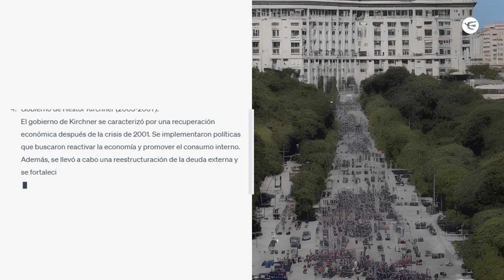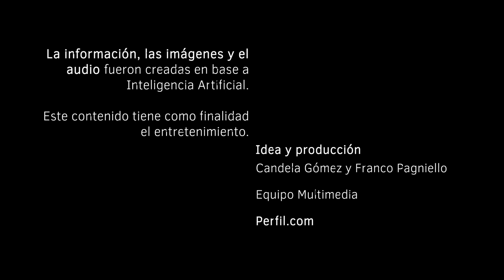Los cinco mejores gobiernos de Argentina según Chat GPT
Le preguntamos a ChatGPT por los cinco mejores gobiernos de la historia Argentina desde el aspecto económico y, tras señalar que es información que varía según las perspectivas individuales, este es su TOP 5.

La información, las imágenes y el audio fueron creadas en base a Inteligencia Artificial. Este contenido tiene como finalidad el entretenimiento.

Idea y producción: Candela Gómez, Franco Pagniello. Equipo Multimedia.